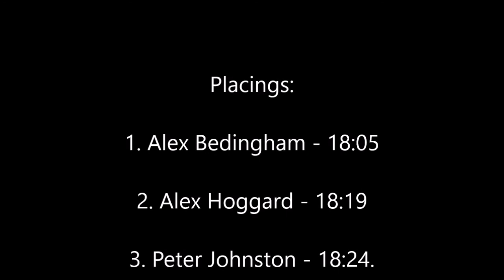Peter Pan Parkrun 29/07/2017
GoPro view of Peter Pan Parkrun, event #227, ran on Saturday 29th July 2017 with 141 finishers.

Placings:
1. Alex Bedingham - 18:05
2. Alex Hoggard - 18:15
3. Peter Johnstone - 18:24.